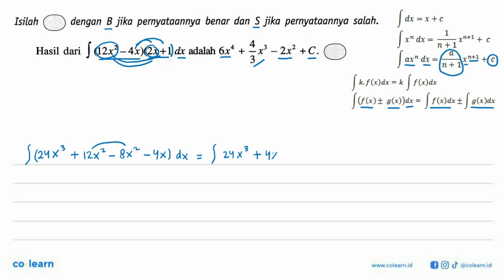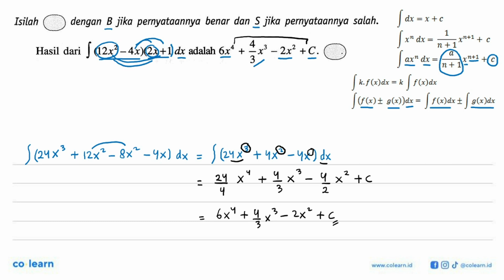Isilah dengan B jika pernyataannya benar dan S jika pernyataannya salah. 4 Hasil dari J (12x2 Ax)...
Isilah dengan B jika pernyataannya benar dan S jika pernyataannya salah. 4 Hasil dari J (12x2 Ax)2x+l dx adalah 6x4 2x2 +C. + t3 5 3

Topik atau Materi: Rumus Dasar Integral - Integral - KALKULUS - Matematika Kelas 11 SMA - K-13 revisi

00:00 : Bedah Soal
01:00 : Konsep, rumus dan pengertian Rumus Dasar Integral
01:18 : Langkah penyelesaian soal
01:29 : Jawaban akhir
01:59 : Penutup